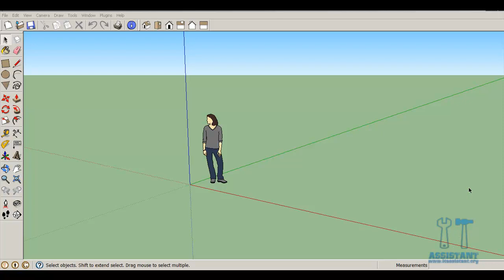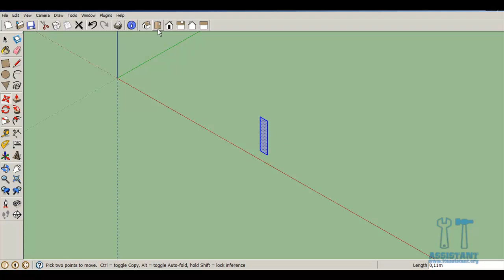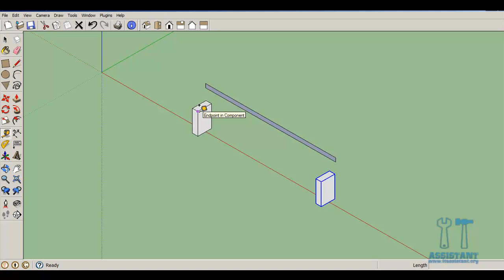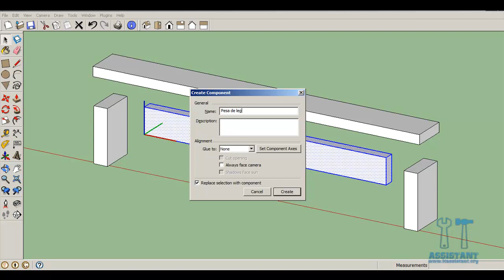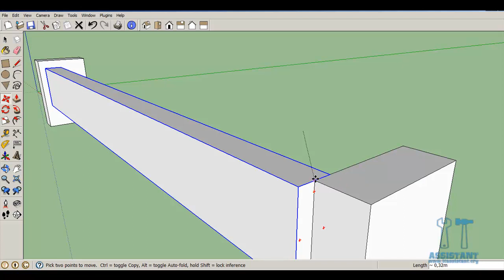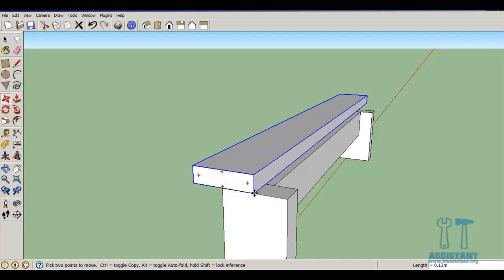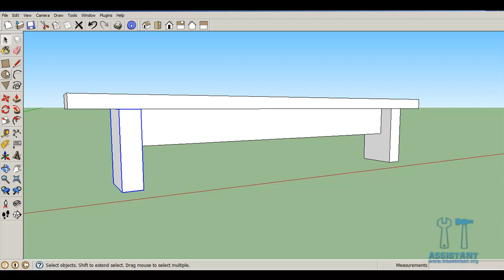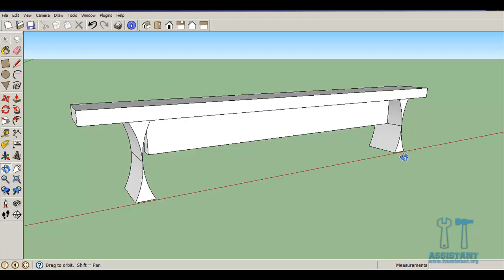Google SketchUp - Tutorial 5 - Banchetă din lemn